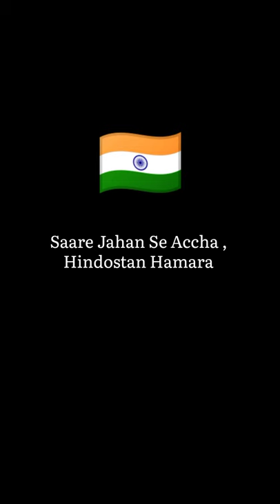Rakesh Sharma Never Went To The Moon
Title : Rakesh Sharma Never Went To The Moon | Sourabh Dhuliya

    2. Editing Apps : VN | Canva | Recforge II | Lexis Audio Editor | Picsart ( Available On Play Store )